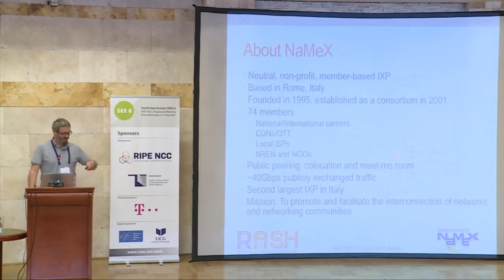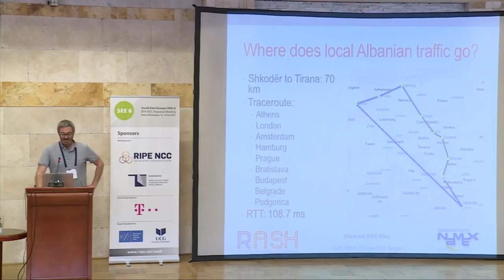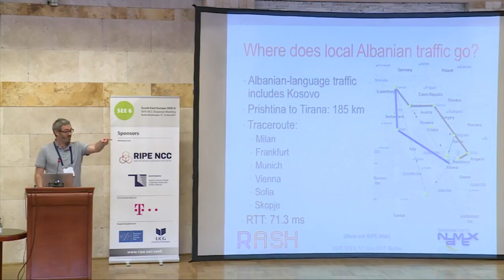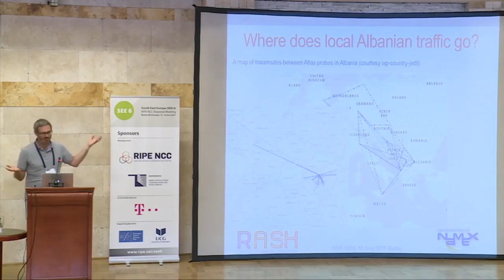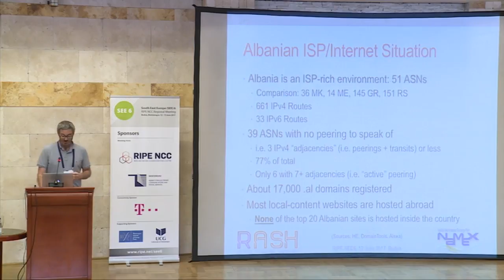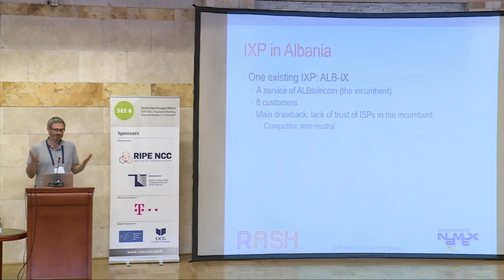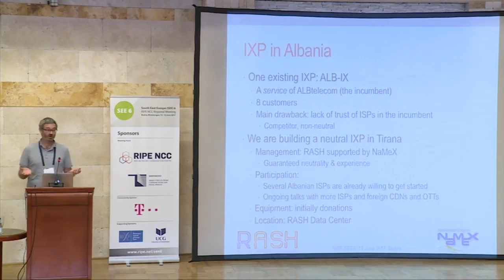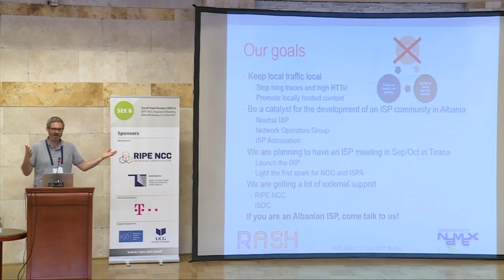SEE 6 : Efforts to Establish a Neutral IXP in Albania Daniele Arena, NaMeX, and Arjan Xhelaj